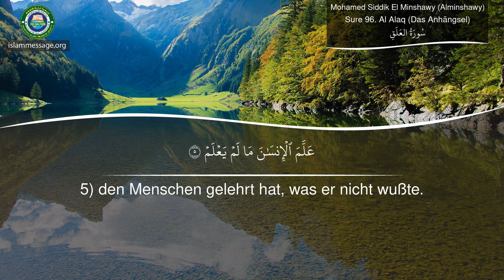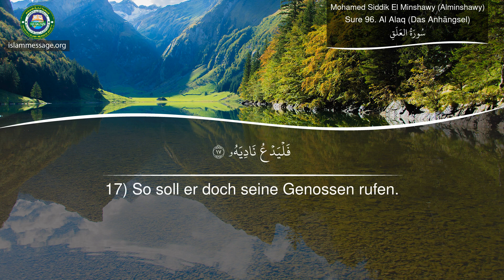Koran Sure 96 Al Alaq (Das Anhängsel) Deutsch | Mohamed Siddik El Minshawy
Rezitation der Sure (Kapitel) Al Alaq (Das Anhängsel) des Koranes mit Übersetzung der Bedeutung in die deutsche Sprache | Mohamed Siddik El Minshawy
Der Koran auf Deutsch - Bubenheim/Elyas
Der Koran ist das heilige Buch, das die Muslime rezitieren und zur Orientierung in allen Aspekten ihres Lebens heranziehen. Der Koran ist seit seiner Offenbarung im 7. Jahrhundert unverändert geblieben
Seine Verse sind seit ihrer ursprünglichen Offenbarung durch Gott im 7. Jahrhundert intakt geblieben.

Der Koran ist das letzte Testament in einer Reihe von göttlichen Offenbarungen von Gott (Allah auf Arabisch). Es besteht aus den unveränderten und direkten Worten Gottes, die vor mehr als 1400 Jahren durch den Engel Gabriel Mohammed, dem letzten Propheten des Islam, offenbart wurden.

Der Islam ist eine Fortsetzung der Botschaft, die von früheren Propheten wie Noah, Abraham, David, Moses und Jesus empfangen wurde. Friede sei mit ihnen allen. Daher behält der Koran die reinen Lehren früherer Offenbarungen bei, einschließlich der Thora und des Evangeliums. Der Koran beschreibt, dass alle Propheten die Menschen gelehrt haben, an den einen Gott, den Schöpfer, zu glauben. Die Boten wiesen sie auch an, ihr Leben mit Gottbewusstsein zu verbringen, gute Taten zu vollbringen und Sünden zu vermeiden. Darüber hinaus warnten sie ihre Mitmenschen vor der Verantwortlichkeit im Jenseits, ein Thema, auf das der Koran immer wieder zurückkommt.

Seit seiner Enthüllung ist der Koran (auch „Koran“ genannt) in seinem genauen Primärtext erhalten geblieben. Obwohl es zahlreiche Übersetzungen des Korans gibt, basieren sie alle auf der einzigen, originalen arabischen Schrift, was den Koran in seiner reinen Authentizität einzigartig gegenüber früheren Schriften macht.